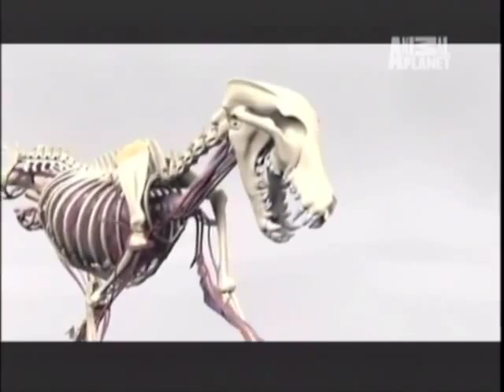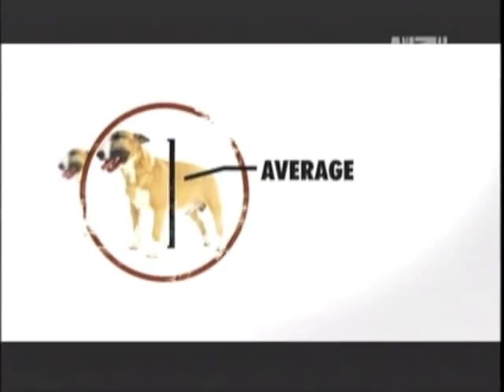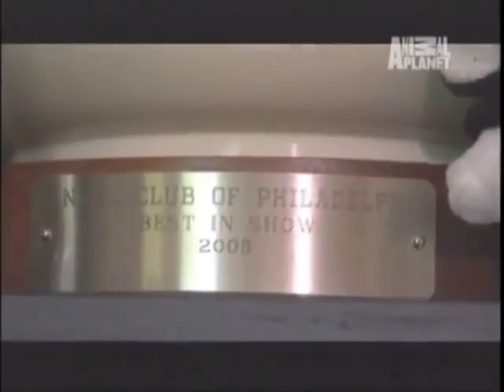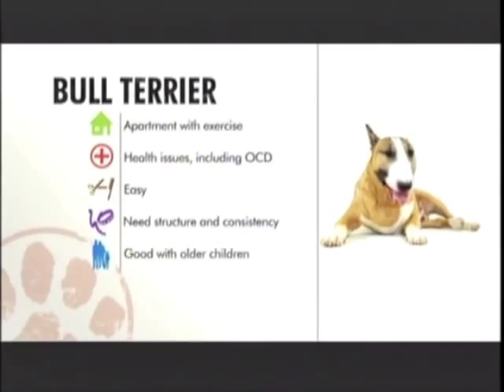ABC CANINO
BULL TERRIER - Como surgio este perro y como fue nombrado. En este video muestra todo lo maravilloso y bien explicado de esta raza: English Bull Terrier, presentado por Animal Planet.